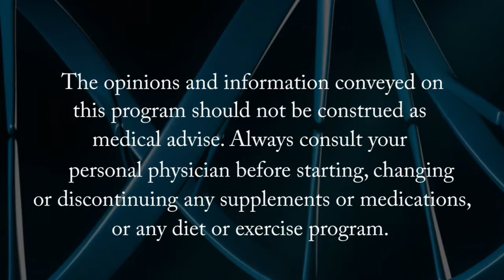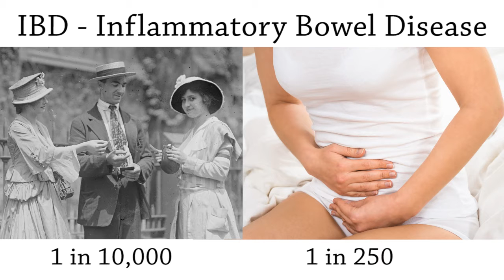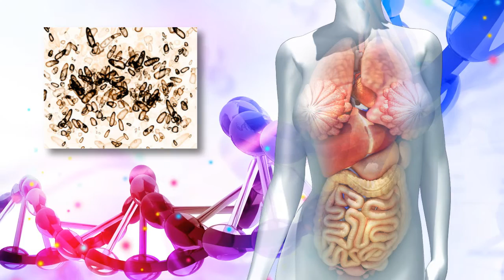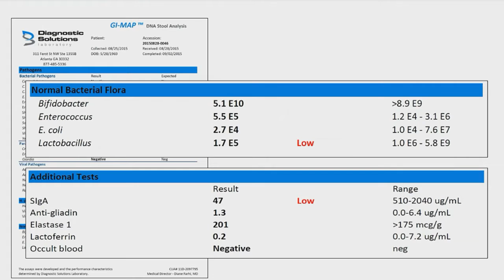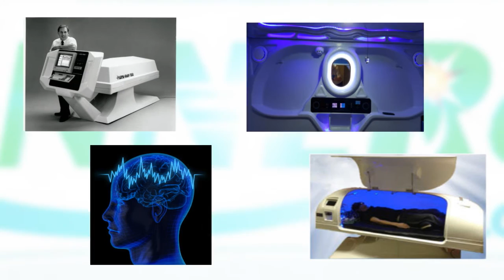Immortality Now episode 16 Stealth Pathogens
Stealth infections, viruses and parasites can harm our gut health and compromise our immune system, which in turn can trigger a host of autoimmune diseases. In this episode we visit with renowned expert Dr. David Brady to learn more about stealth pathogens and what can be done to eliminate them.